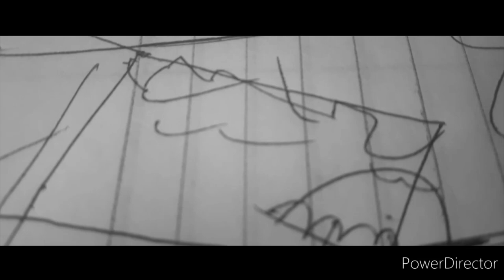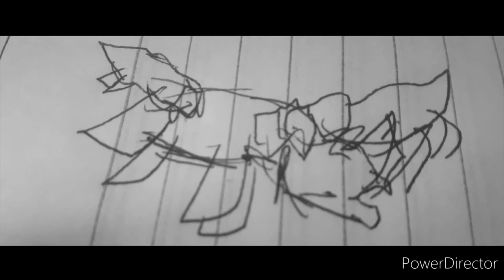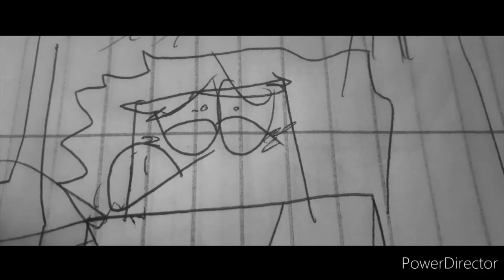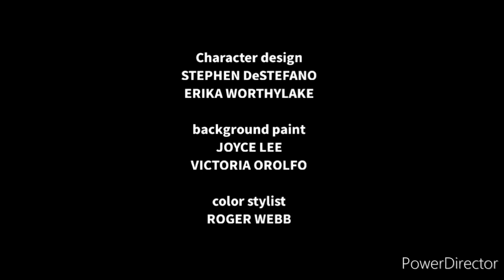GENNDY TARTAKOVSKY PRIMAL Shadow of Fate S2 Episode 2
Spear and Fang get separated in a strange new land.

lt's Here Everbody! Grab Your Popcom
Sit Back And Enjoy Episode

Rated TV-14

No community guidelines, no put age-restricted on this video once again, no copyright infringement strikes, no terms of service violation, No policy violation strike intended, No removed this video and No reporting this video intended!
The Fan-Art Winner Shout-Out Is NO ONE Credit To Everyone Like The Video?